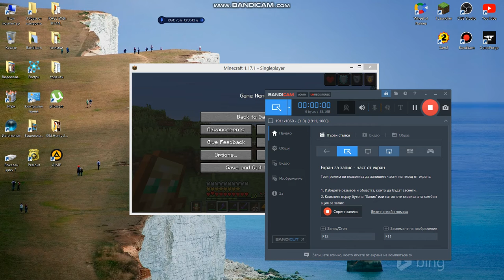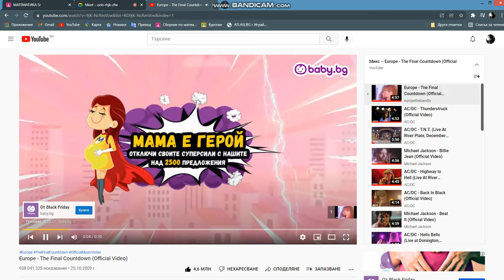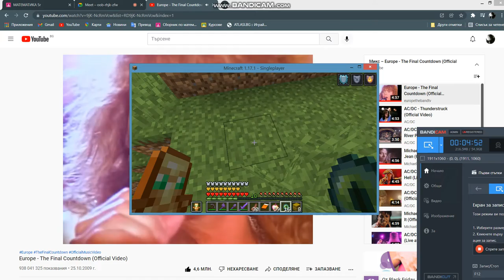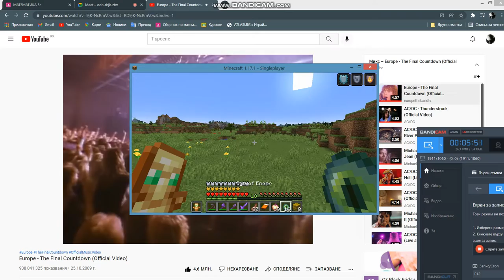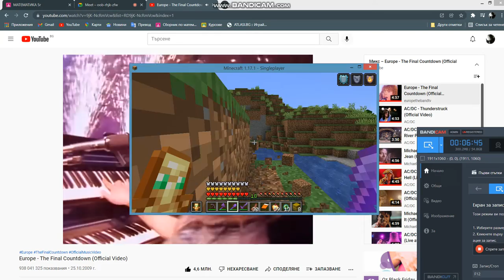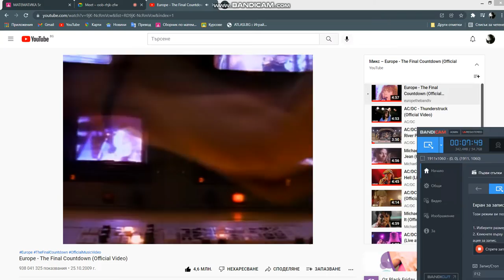Minecraft Ep.2 Търсим END-A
Съжалявам,че не съм качвал на скоро видеоклипове                                                                                      Абонирайте се за канала!                                                                                                          Камбанката и един лаик!